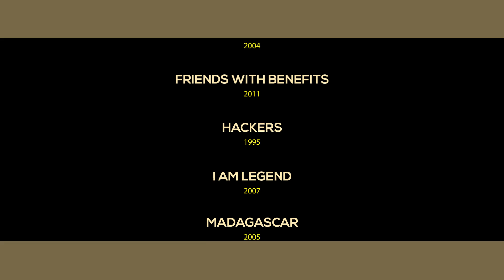GRAND CENTRAL TERMINAL | MOVIE MASHUP